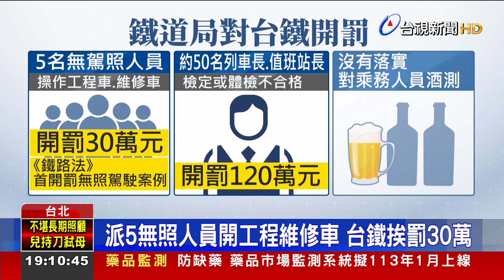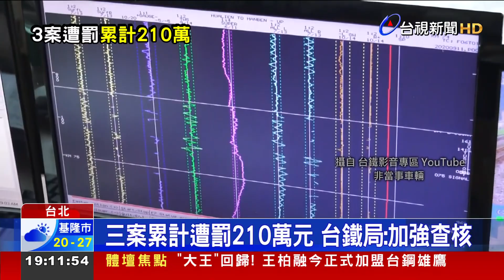派5無照人員開工程維修車 台鐵挨罰30萬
交通部鐵道局今年對台鐵安全檢查，發現有三案缺失。其中，台鐵派任5名沒有駕照的人員，操作工程車、維修車；另外，有超過50名被派任的列車長和值班站長，檢定和體檢都不合格，其中，以視力跟聽力項目占多數；稽查也發現，台鐵沒有落實對乘務人員的酒測，總計三個案子，開罰210萬元。對此，台鐵局表示，未來將會加強查核，不再違反規定。